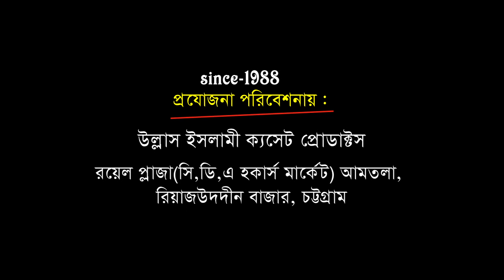হাটহাজারী কাঁপিয়ে দিলেন | মাওলানা ফখরুদ্দীন আল-কাদেরী | বাংলা ওয়াজ | new bangla waz | Ullash Icp